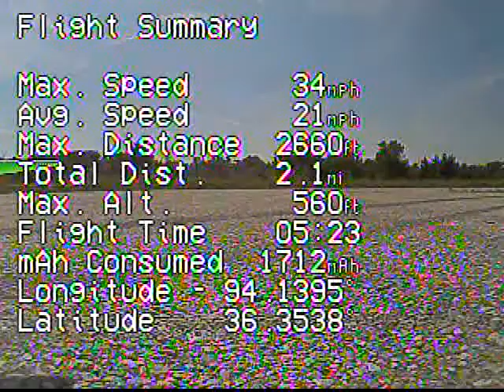Turnigy Talon short range FPV check flight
I finished building and getting used to FPV with my Turnigy Talon from Hobby King so I took it for a short stroll through the neighborhood at lunch today.

I stayed fairly within line of sight and did not have any issues with video at 2600 feet out.  My stock FrSky control receiver started complaining about low RF quality however.  Time to switch over to the EZUHF.

I will post my equipment list later today after I can get ahold of the specifics.